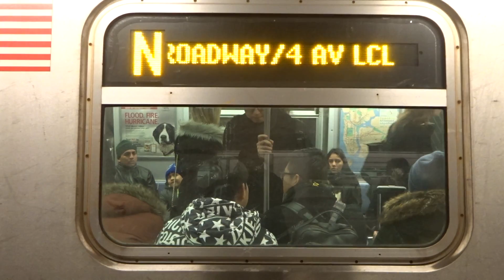NYC Subway: R160 (N) Exterior Destination Sign To Coney Island (Broadway-4th Ave Lcl-VIA Whitehall)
Taken on 2.11.17. Due to the (D) & (F) lines swapping lines in Brooklyn, (N) service wan local on Broadway VIA Whitehall Street.